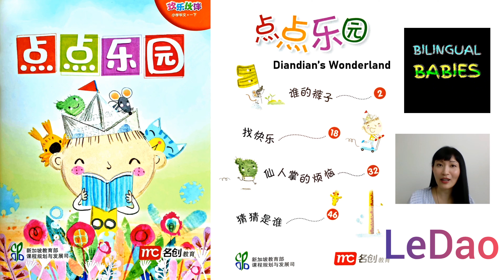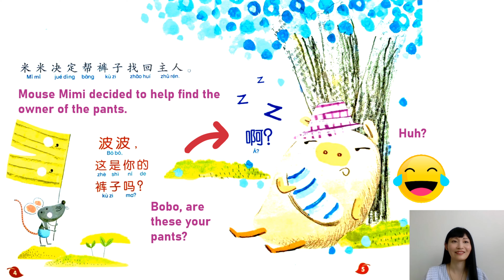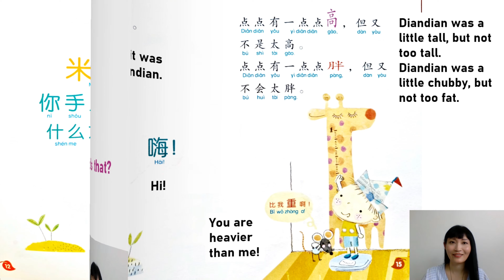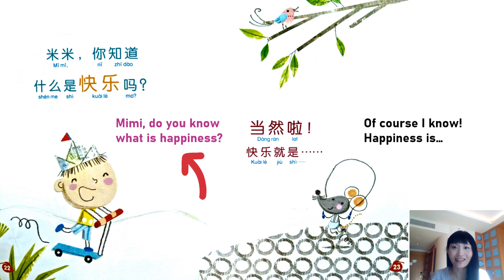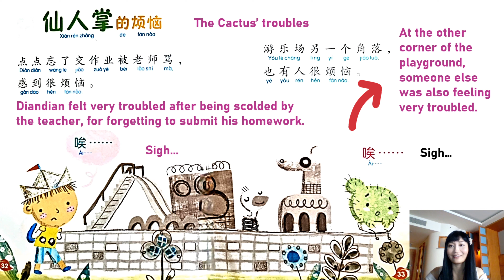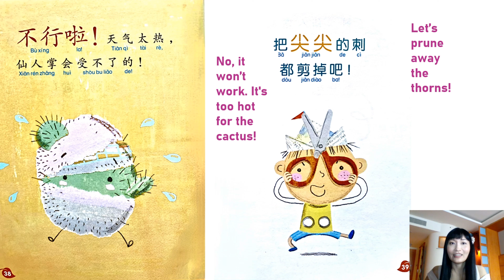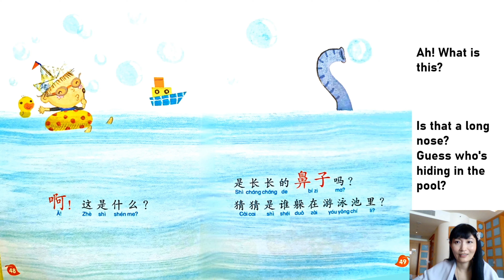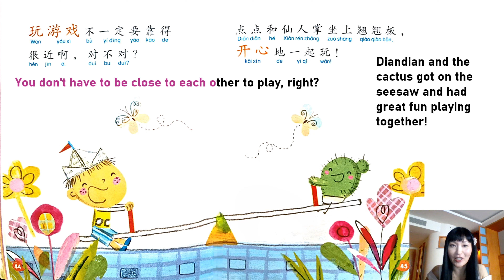CHI-ENG (中英双语): 点点乐园 附带字幕 | Bilingual with Sub: Diandian’s Wonderland by CPDI of MOE & MC Education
“Diandian’s Wonderland” is a Primary 1B Chinese storybook, published by the Curriculum Planning & Development Institute (CPDI) of the Ministry of Education (MOE) of Singapore and Marshall Cavendish Education. For the video, we will read the stories in dual languages, to enhance bilingual learning.

Timecodes:
00:00 - Intro
00:28 - Whose pants are these
08:52 - In search of happiness
13:39 - The cactus' troubles
20:20 - Guess who is it

For better learning experience, please enable the CC icon at your screen and select "English" to view both the English and Chinese subtitles. On top of that, please remember to view and do the accompanying exercises within the book for greater interactivity and knowledge retention.

《点点乐园》 取自新加坡教育部课程规划与发展局和名创教育出版的“小学华文一下”故事读本 。在视频里，我们将以中英双语阅读, 以促进双语的学习。

时间标签:
00:00 - 开场介绍
00:28 - 谁的裤子
08:52 - 找快乐
13:39 - 仙人掌的烦恼
20:20 - 猜猜是谁

为了获得更好的学习体验，请启用屏幕上的CC图标并选择英文 (English) 以查看中英文字幕。此外，请参考该书，查阅并做其中的配套练习，以增强互动性和保留所学的知识。

《點點樂園》 取自新加坡教育部課程規劃與發展局和名創教育出版的「小學華文一下」故事讀本 。在視頻裏，我們將以中英雙語閱讀, 以促進雙語的學習。

時間標簽:
00:00 - 開場介紹
00:28 - 誰的褲子
08:52 - 找快樂
13:39 - 仙人掌的煩惱
20:20 - 猜猜是誰

為了獲得更好的學習體驗，請啟用屏幕上的CC圖標並選擇英文 (English) 以查看中英文字幕。此外，請參考該書，查閱並做其中的配套練習，以增強互動性和保留所學的知識。